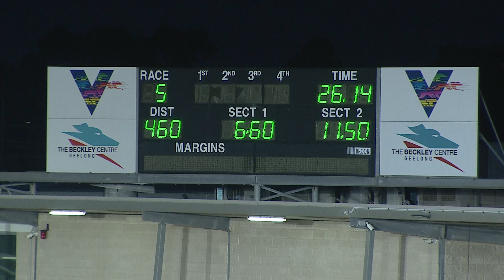GEL FRI 05 NOV 21 R5